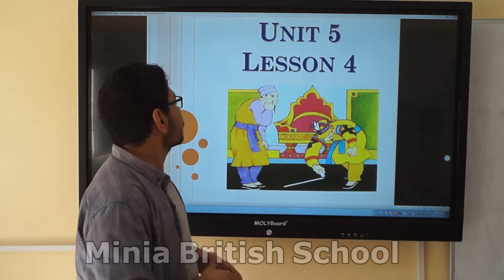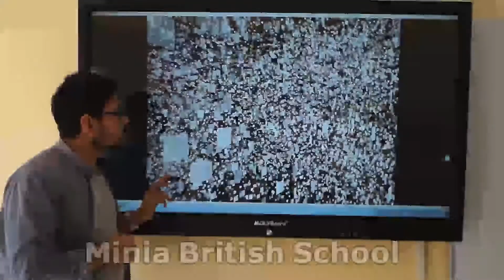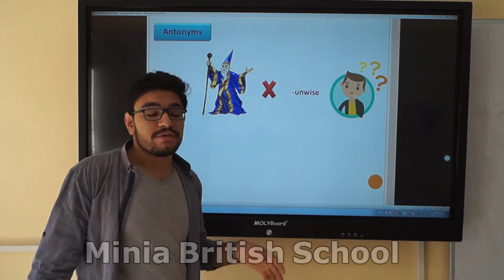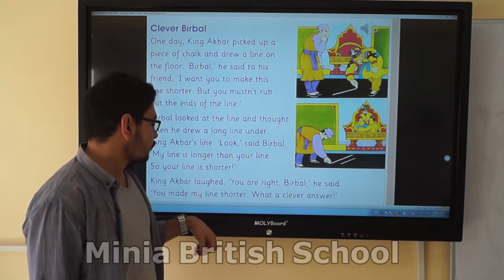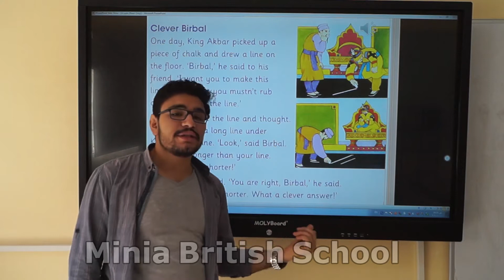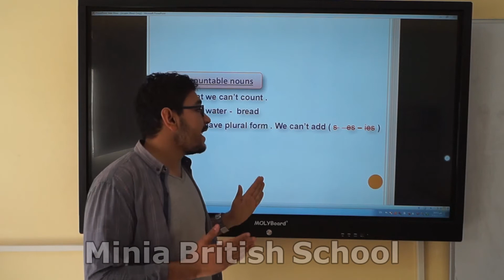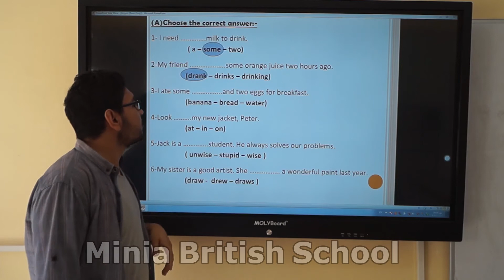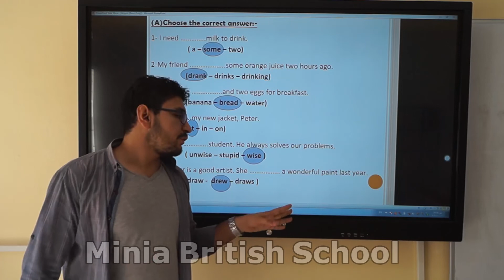MBS channel-English-Second term-Gr 2-Unit 5-Lesson 4